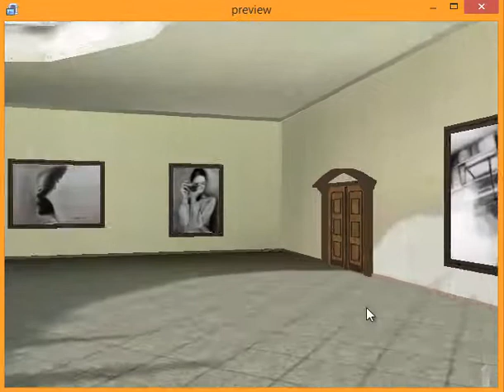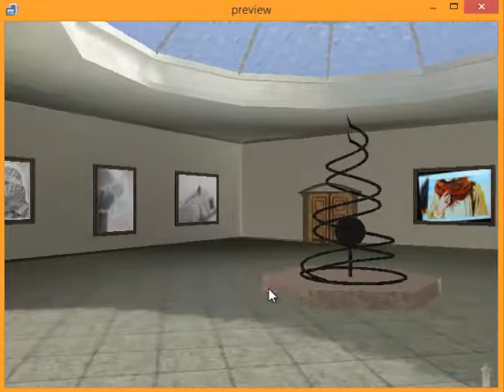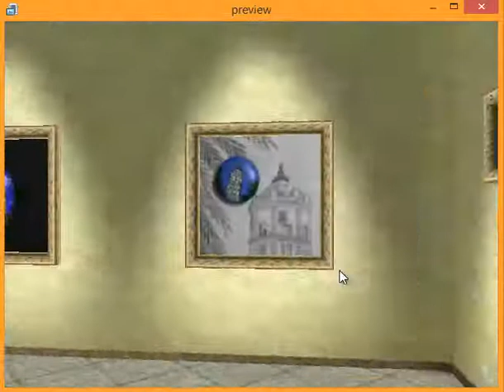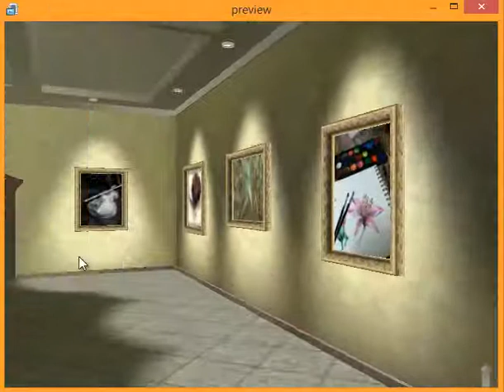safa ART 3D gallery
معرض ثلاثي الأبعاد للوحات صفاء أنيس
لمتابعتها على الفيس بوك